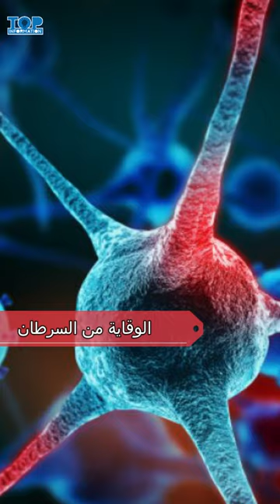فوائد شرب الشعير قبل النوم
فوائد شرب الشعير قبل النوم: ما حقيقتها؟
أثبتت الدراسات أن شرب الشعير له فوائد كثيرة بغض النظر عن الوقت المستهلك فيه، وهذه أبرز فوائد شرب الشعير قبل النوم المحتملة:

تزويد الجسم بالألياف: تعد الألياف أحد فوائد شرب الشعير قبل النوم حيث أنها قد تساعد الجسم في علاج مشكلات الجهاز الهضمي، مثل الإمساك، كما يمكن للشعير أن يسهل حركة الأمعاء مما قد يجعل نشاط الجهاز الهضمي أفضل.
تخفيض مستوى السكر في الدم: قد يزيد شرب الشعير من مستوى البكتيريا النافعة في الأمعاء التي تساعد في خفض مستويات السكر في الدم لمدة قد تصل إلى 11-14 ساعة، مما قد يساعد مرضى السكري على تنظيم مستويات السكر في الدم.
تحفيز فقدان الوزن: من الممكن أن يزيد شرب الشعير من إفراز الهرمونات التي تتحكم بالشهية حيث أنه عند شرب الشعير قد تشعر بالشبع لفترة أطول كما قد تعزز الهرمونات عمليات الأيض مما يمكن أن يسهم في إنقاص الوزن.
علاج حصى الكلى: يمكن للأشخاص الذين يعانون من مشكلات حصى الكلى شرب الشعير الذي قد يساعد في طرد السموم ورواسب الكالسيوم الصغيرة من الكلى إلى خارج الجسم.
علاج التهابات المسالك البولية: قد يعمل شرب الشعير كمدر للبول مما يساعد الجسم في التخلص من السموم وبالتالي قد يساعد في علاج التهاب المسالك البولية.
الوقاية من فقر الدم: يمكن لشرب الشعير أن يساعد في الوقاية من فقر الدم ويرجع ذلك لاحتوائه على النحاس الذي يساعد في إنتاج الهيموغلوبين (Hemoglobin) مما يقلل خطر الإصابة بفقر الدم، كما قد يساعد في تحسين عدد خلايا الدم الحمراء.
تقوية جهاز المناعة: قد يقوي شرب الشعير جهاز المناعة بسبب كميات فيتامين ج الكبيرة الموجودة فيه والذي قد يساعد في تقليل فرص الإصابة بالأمراض والعدوى.
الوقاية من السرطان: يعود ذلك لاحتواء الشعير على مضادات الأكسدة التي يمكن أن تقلل من خطر الإصابة بالسرطانات من خلال محاربة الجذور الحرة.